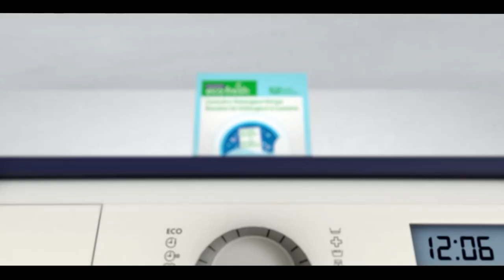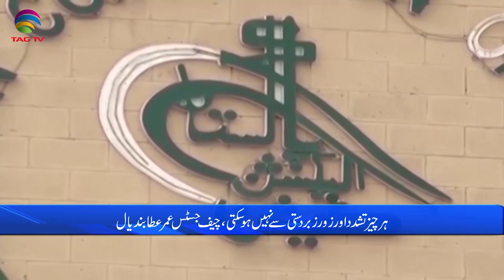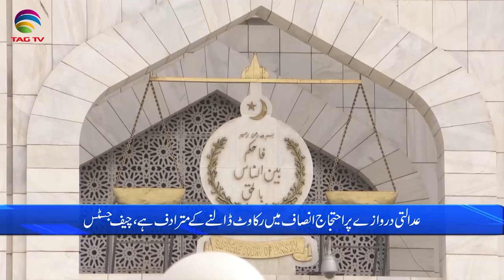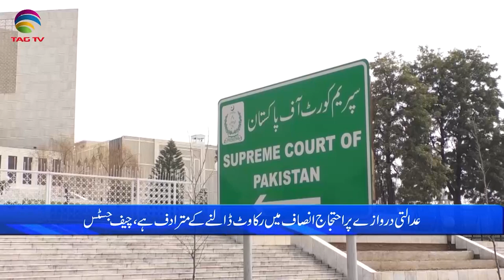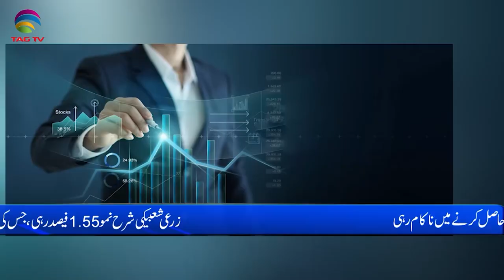Pakistan News Bulletin with Bushra khan - June 07, 2023